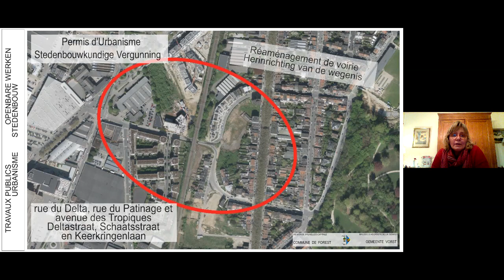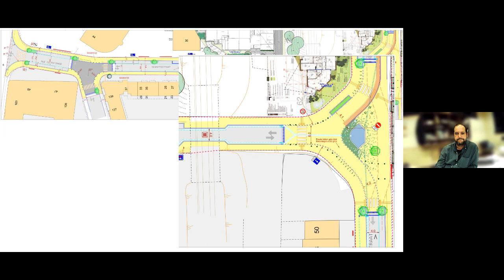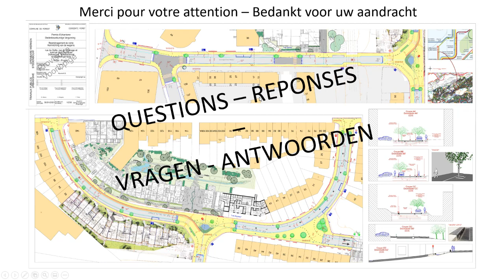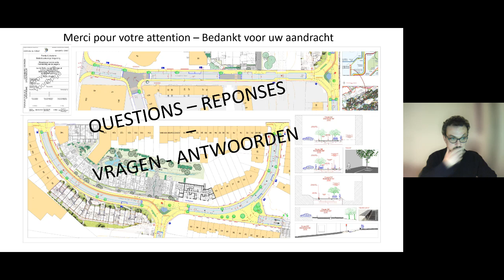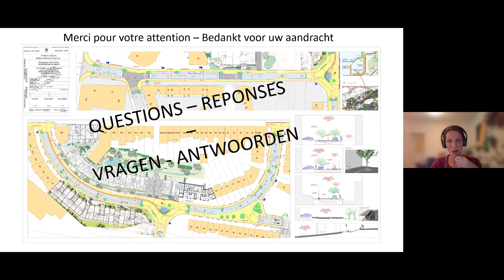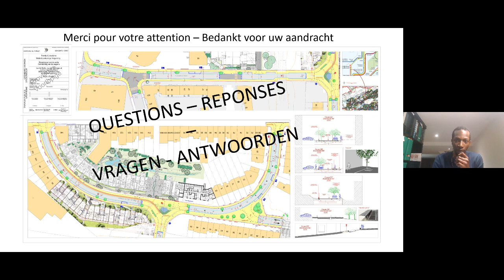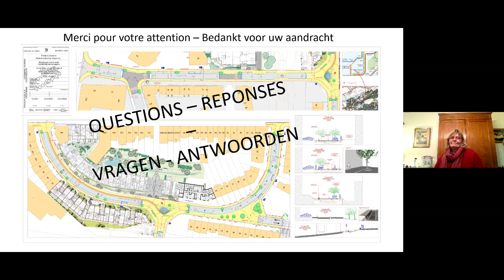Séance Info-Infosessie 03-02-21: Delta-Tropiques-Patinage/Delta-Keerkringen-Schaats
Séance d'information des riverains sur le projet de réaménagement de la rue du Delta, avenue des Tropiques et rue du Patinage/
Infosessie voor de omwoonenden over het heraanlegproject van Deltastraat-Keerkringenlaan en Schaatsstraat